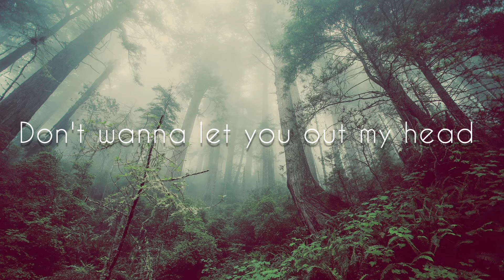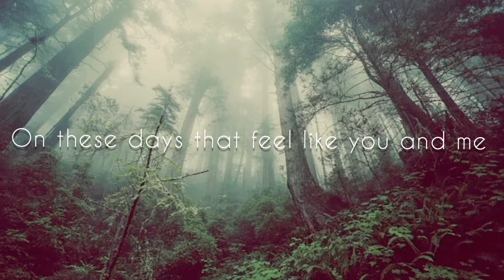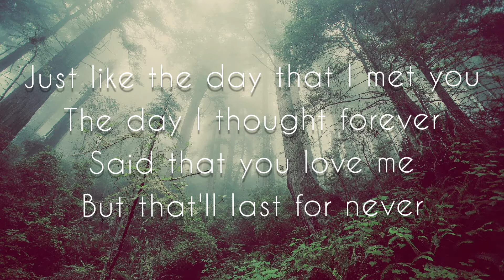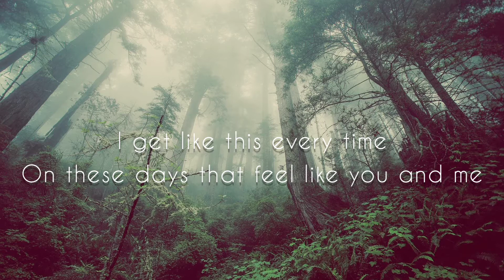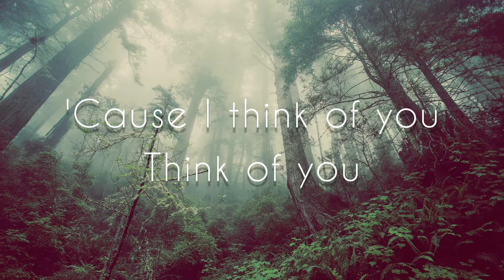Giveon - Heartbreak Anniversary (Lyrics)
[Intro]
Ooh

[Chorus]
Heartbreak anniversary
Heartbreak anniversary
Do you ever think of me?